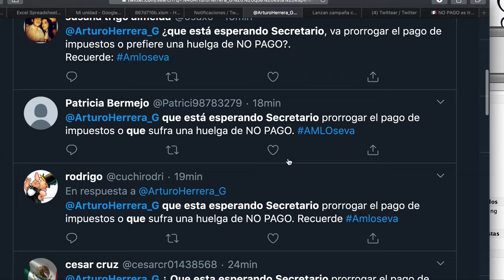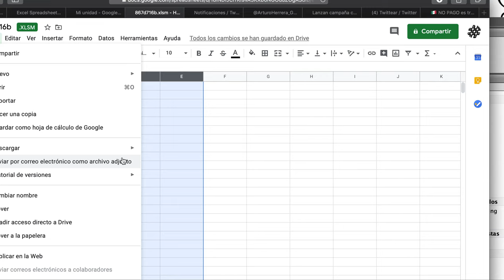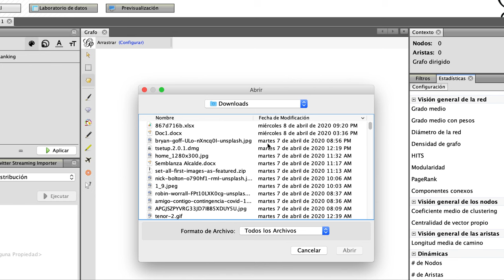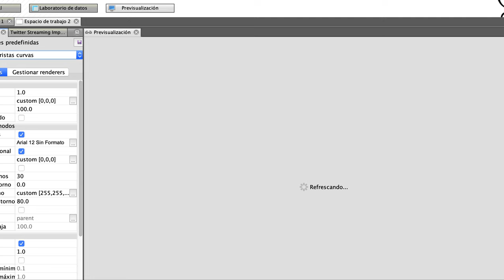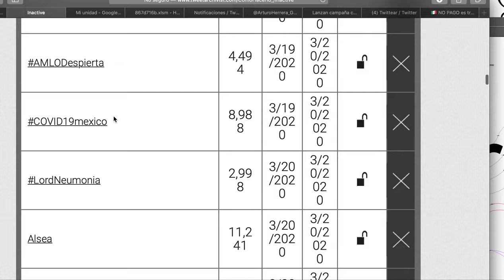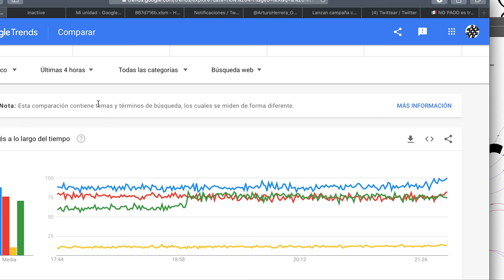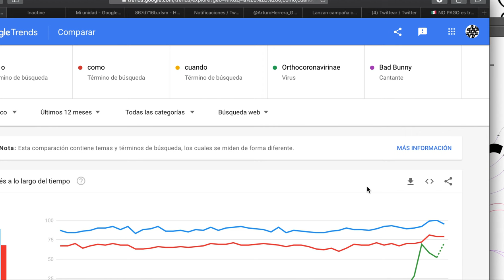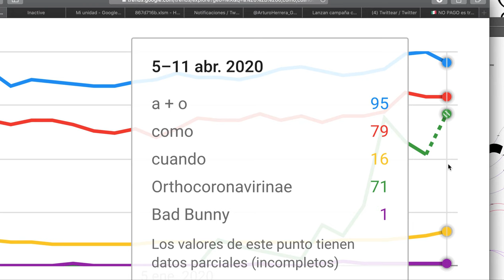Como se creó el TT "NO PAGO" vs López Obrador.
Analizamos cómo cientos de bots crearon el TT "No PAGO" atacando al Secretario Arturo Herrera